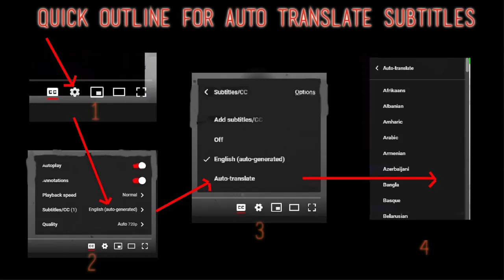Sumo Reaccion - Divididos por la Felicidad - First Time Hearing - Requested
I React to Sumo Divididos por la Felicidad